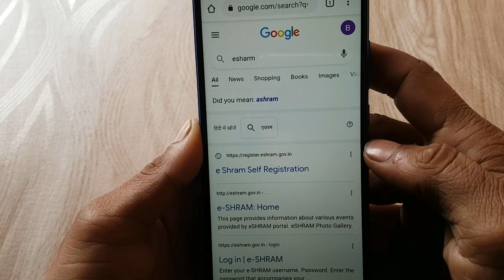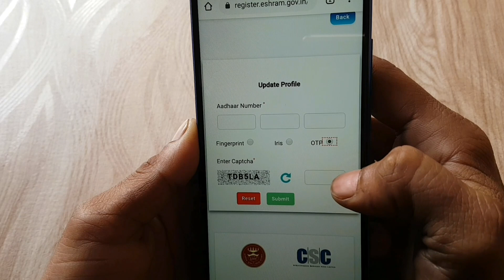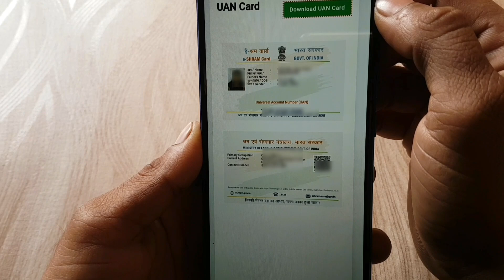ई श्रम कार्ड कैसे डाउनलोड करे | how to download e shram card online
Hello friends agar aapne Esharam Card download kar liya hai or aap use download karna chahate hain to is video ko dekh kar aap apne mobile phone se e shram card ko ashani se download kar sakte hain.
To video ko poora dekhen bilkul bhi skip na karen Thank You...

how to download e shram card online in hindi
techtoward,uan card kiase download kare
how to download uan card
uan labour card download online
e shramik card kaise download kare
uan card photo not showing